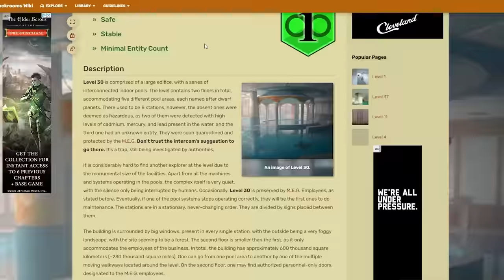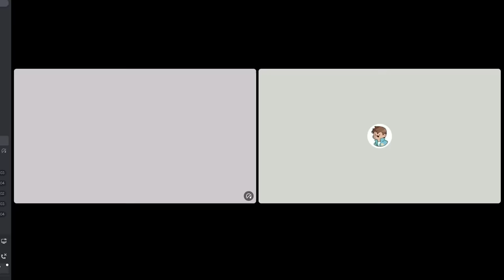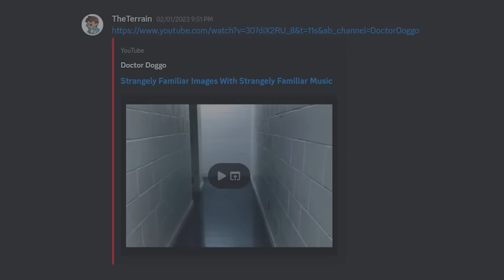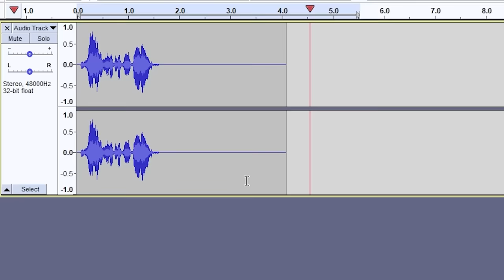I Trapped YouTubers in the Scariest Escape Room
I Made the Creepiest Minecraft Escape Room to Terrify YouTubers. From recreating Backrooms levels to introducing custom music, my escape room is guaranteed to terrify everyone on the LifeSteal SMP.

INSPIRATION: @kanepixels

--10,000 likes and ill release the custom soundtrack hehehe-- SOUNDTRACK COMING SOON, PINNED COMMENT WILL UPDATE WITH THE LINK!

Like ParrotX2 and his LifeSteal SMP Series where he broke bedrock or tried to Outsmart the Smartest Minecraft Players. Not TommyInnit / or any other Dream SMP member. This is a new and original Minecraft idea like HermitCraft or LastLife with Grian and MumboJumbo. Survival is harder than Hardcore Minecraft because PVP is on. I Didn't Trap This YouTuber with No Trap or show How I Made the Most Terrifying Minecraft Mod, but I instead remade the backrooms in Minecraft like MrCube6.